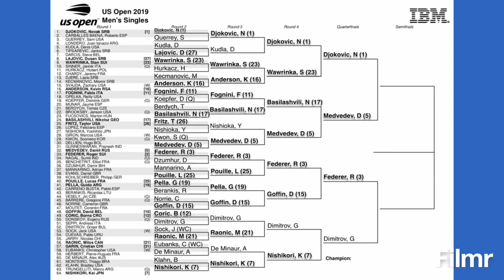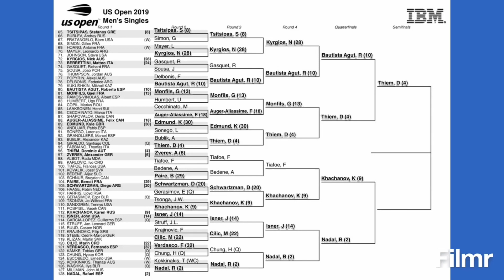US Open 2019 | Prediction